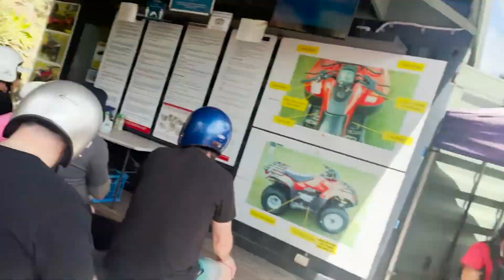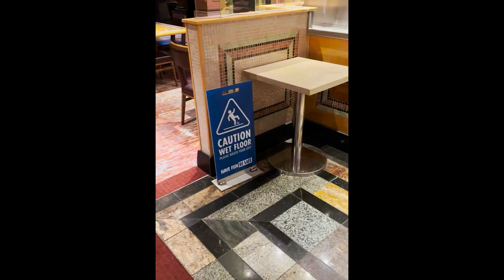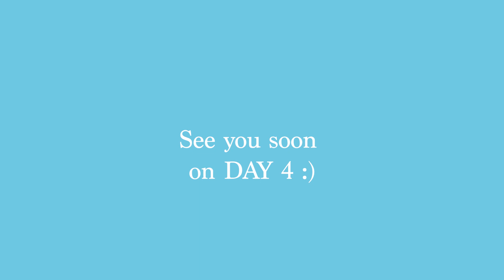CARNIVAL CRUISE - DAY 3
DAY 3 has finally arrived and so has TANGALOOOOOMA!!!
Let's enjoy the islands and other fun stuff